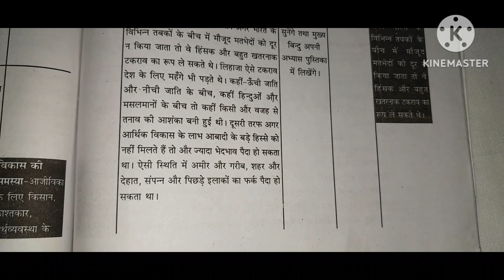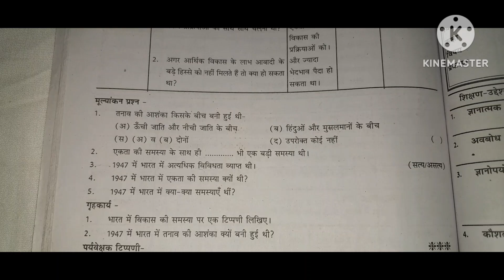swatantrata ke baad lesson plan# स्वतंत्रता के बाद एक नए और खंडित राष्ट्र की समस्याएँ पाठ योजनाb.ed